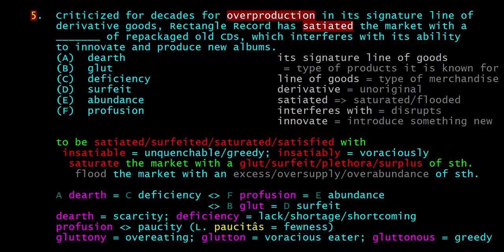GRE [2019-03-02] _ Question 5